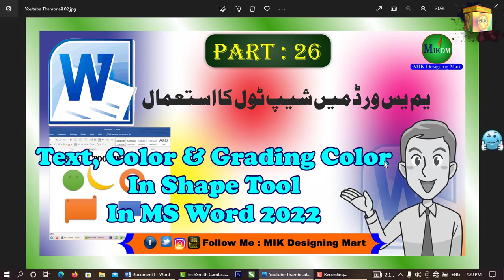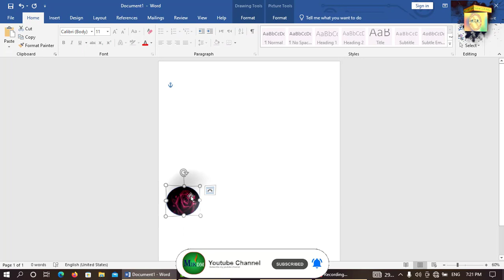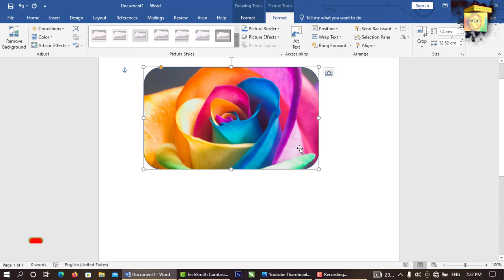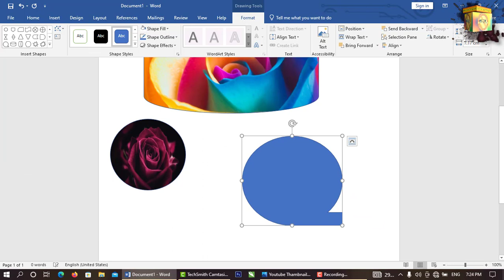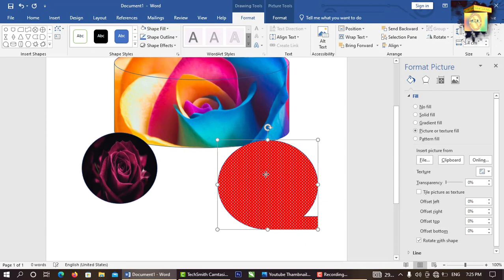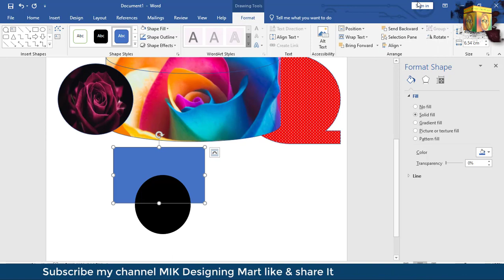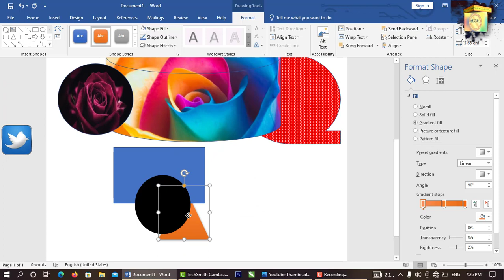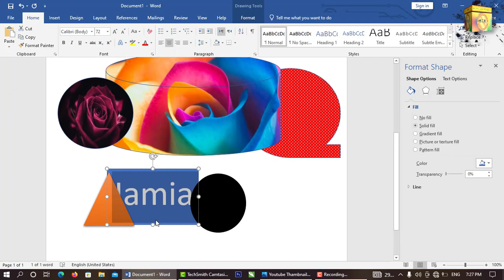Insert Pic, Texture, Pattern in Shape tool and Bring Forward send backward to shapes in Ms word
MY is video me ms word ke bare me pure tafseel ke saath complete series lekar ane wala hun aap mere channel ku subscribe kare awr share kare tha ke jo bhi ms word ke videos up lode karunga o aap tak pahuch sake Aap ka dost MIK